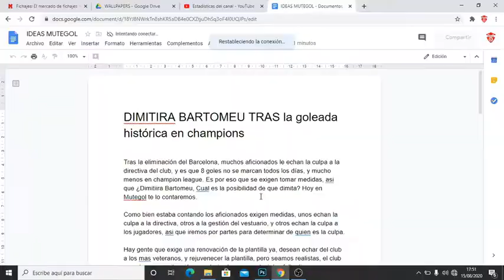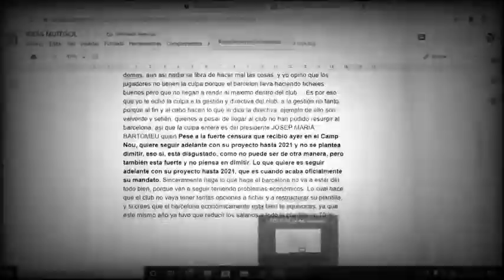😯¿¡DIMITE BARTOMEU y de QUIEN ES LA CULPA el DESASTRE del BARÇA!?😯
¿¿DIMITE BARTOMEU??, ¿¿DE QUIÉN ES LA CULPA LA DERROTA DEL BARCA ANTE EL BAYERN?? Todo esto y mas en el nuevo vídeo de mi canal MUTEGOL, espero que os guste y que compartáis vuestra opinión en comentarios.